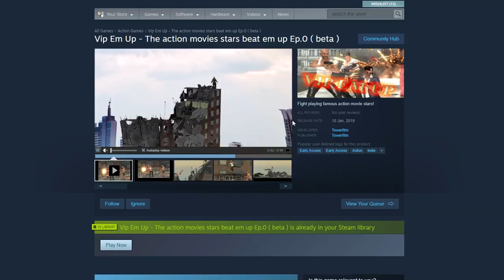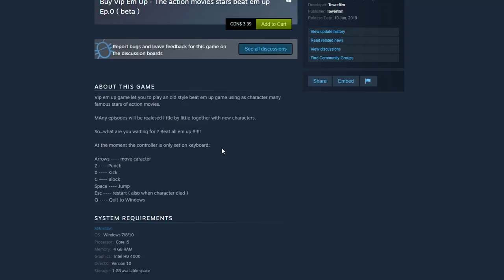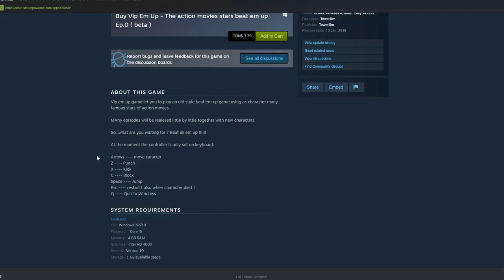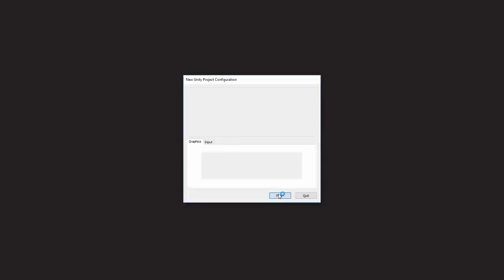Vip Em Up | Bruce Willis' Big Day Out